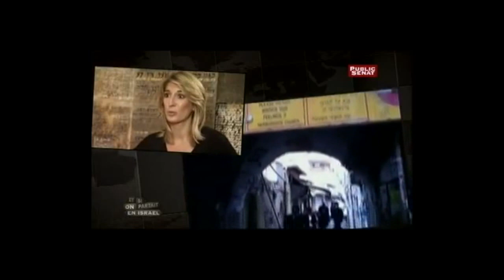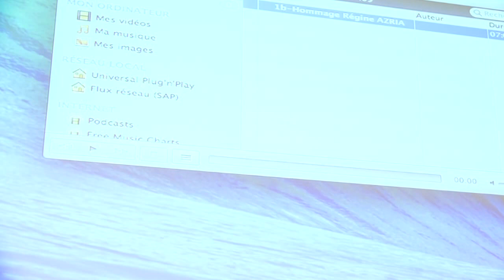Journée d'hommage à Régine Azria - 23 mars 2017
23 mars 2017 à l'EHESS
Programme :
Modération : Dominique Iogna-Prat
Les lieux du religieux par Dominique Iogna-Prat

Les noms par Rita Hermon-Belot

Les diasporas par Chantal Bordes-Benayoun et Chantal Saint-Blancat

Au risque des sciences sociales du religieux : le chantier du Dictionnaire des faits religieux par Catherine Clémentin-Ojha

En harmonie avec Régine par Éric Baret, clarinettiste